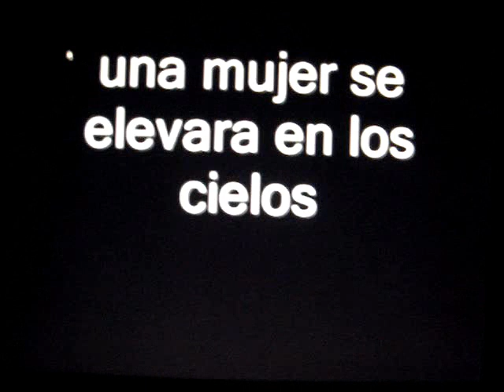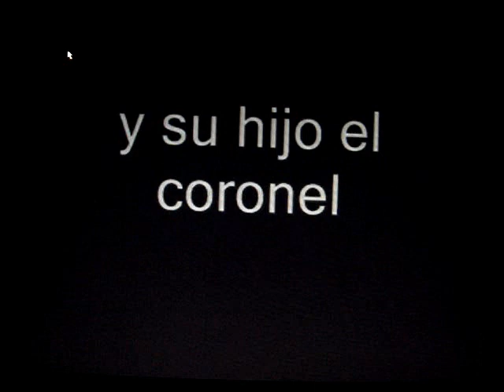100 Años de Soledad - Trailer Película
Espero sus buenos comentarios